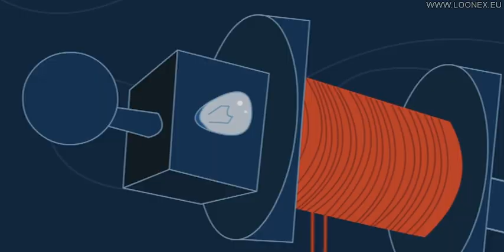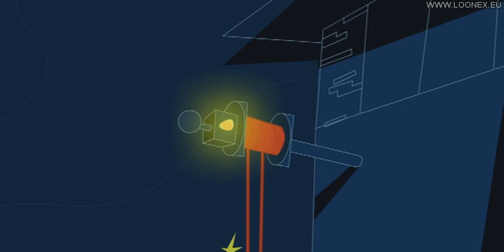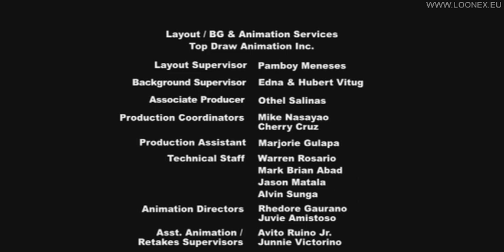Littlest Pet Shop ITA [Stagione 1] [Episodio 11] Non è tutto come sembra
Episodio Completo